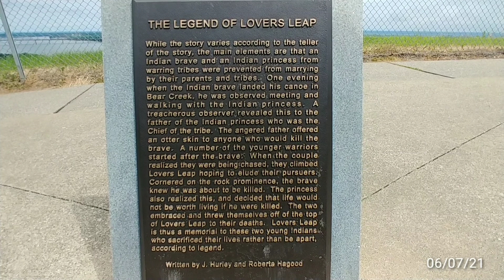Lovers Leap - Hannibal MO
⛰ Lovers Leap

Hannibal Missouri

I added this to my on the road in Illinois playlist even though it's just across the river in Missouri.